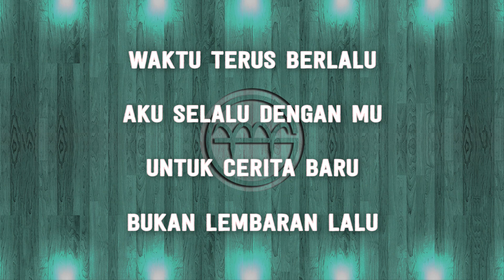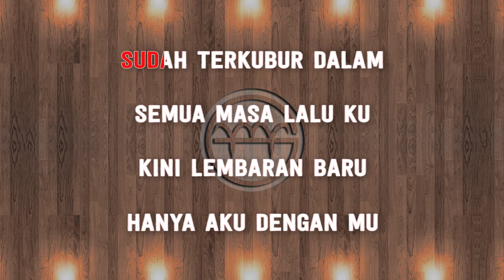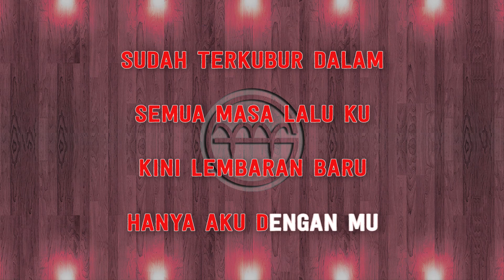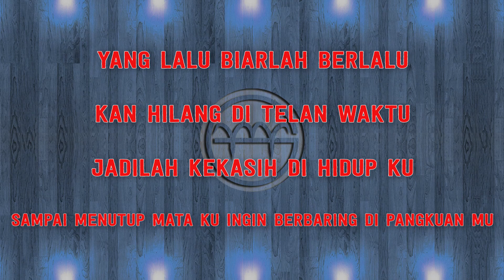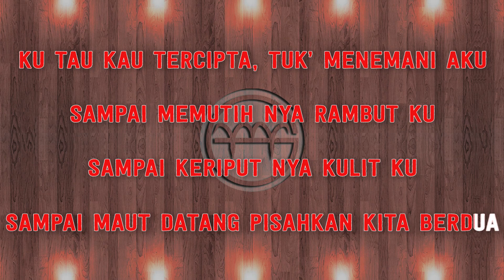Regina Ivanova - Cerita Baru (Karaoke) | GMusic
Originally Performed by Regina Ivanova

*Played and Produced by GMusic
*This version is not the original version, and is not performed by Regina Ivanova. This Instrumental/Playback Version Contains a Vocal Guide with Lyric